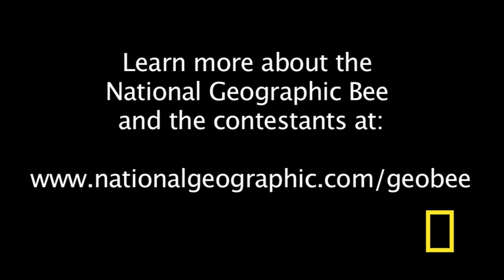Geographic Bee 2010 - OR Finalist | National Geographic Bee 2010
Sammy will be competing at the National Geographic Bee championship in Washington, D.C.